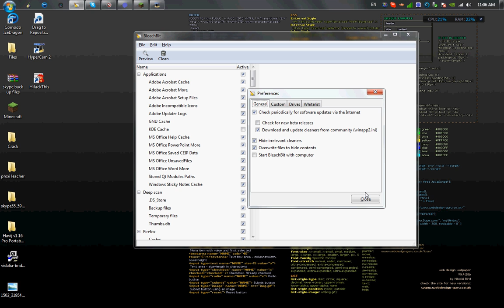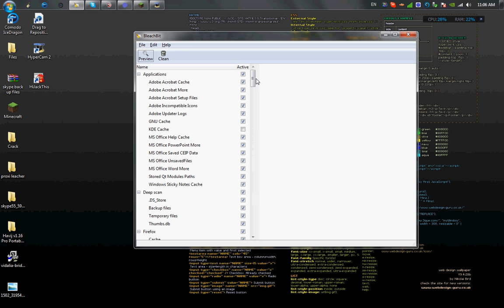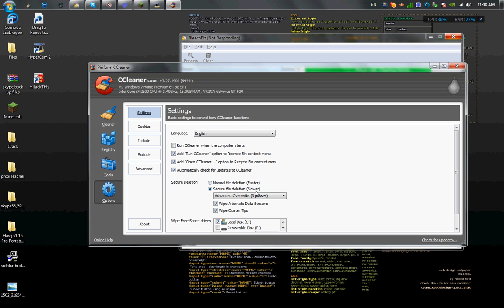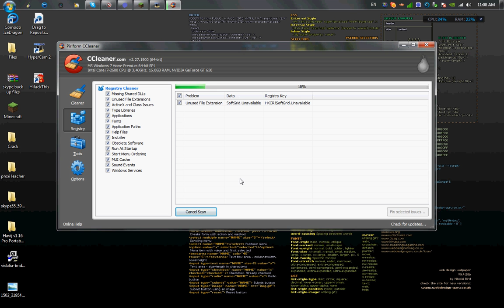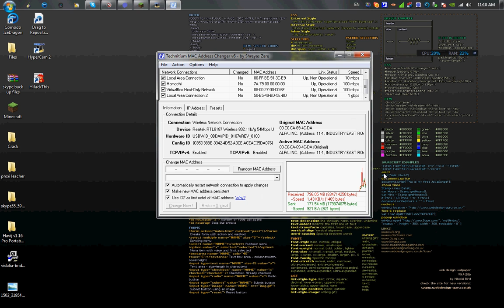How to stay anonymous by Ups.